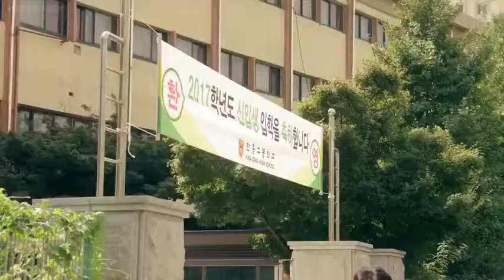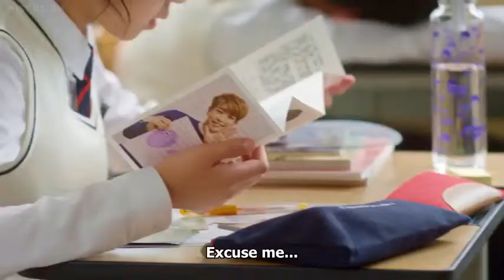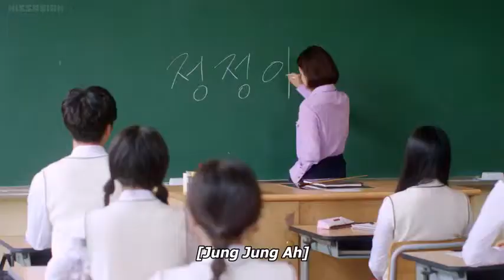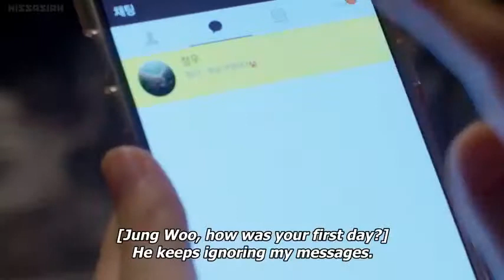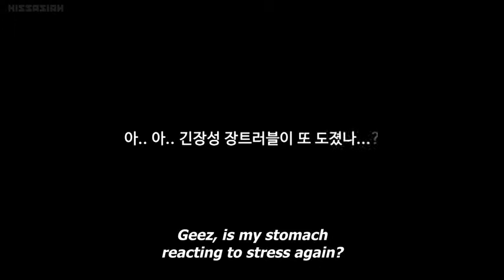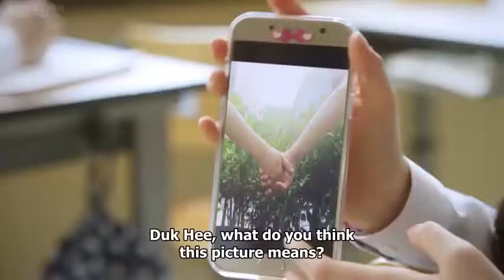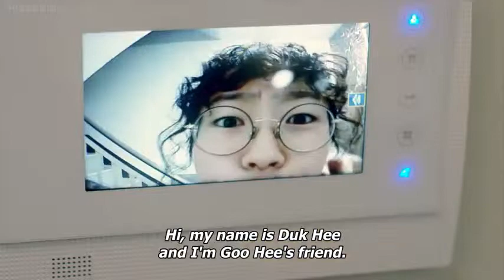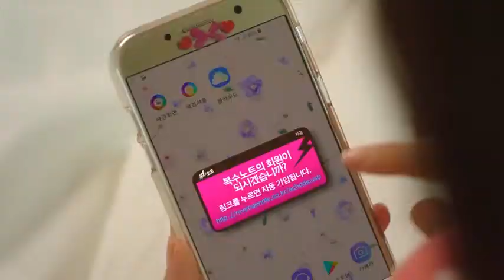Sweet Revenge Note ep. 1